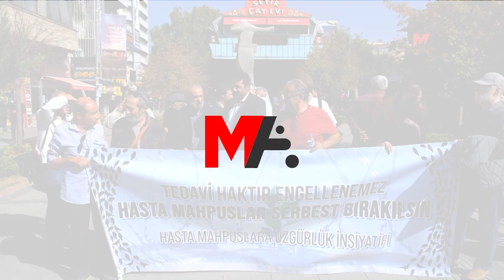HASTA TUTSAK ONARAN’IN ÖZGÜRLÜĞÜNÜ İSTEDİLER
Ankara ve İstanbul’da yapılan eylemlerde, İHD'li hasta tutsak Hatice Onaran’ın sağlık durumuna işaret edilerek, tahliye edilmesi istendi.